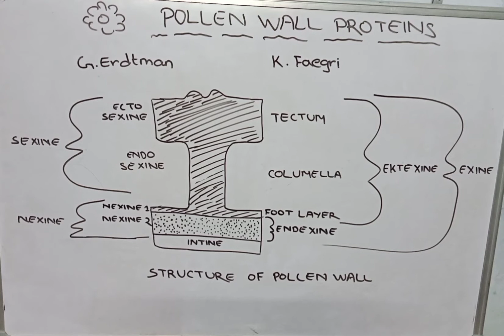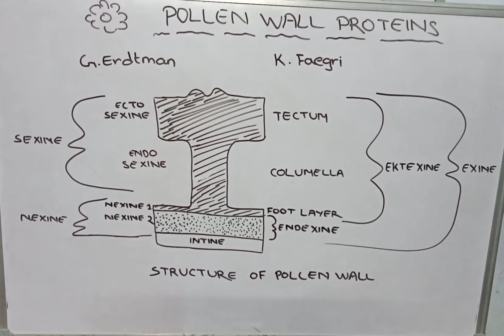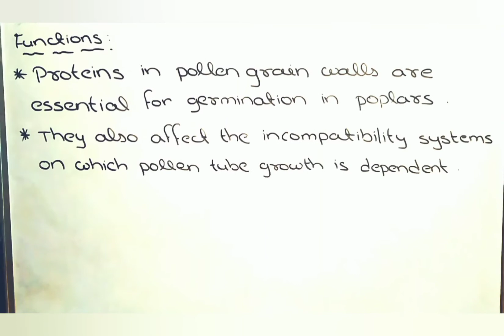Pollen wall structure || Pollen wall protein || explaining in hindi || Conceptualize Study